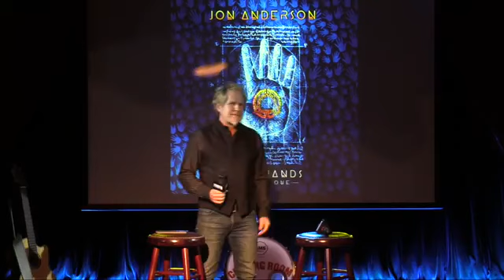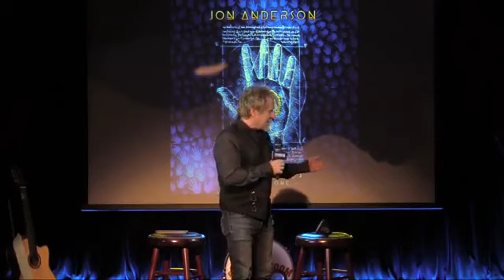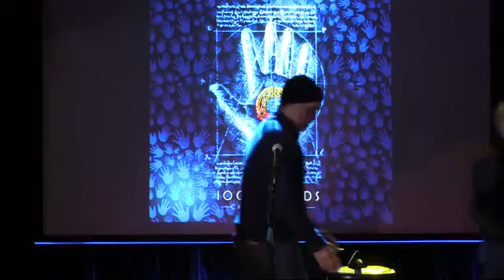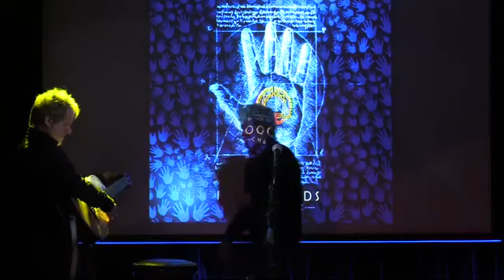BackStory Presents Jon Anderson of YES Live from The Cutting Room NYC 26 Feb 2019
NYC 26 Feb 2019. Guitar World.